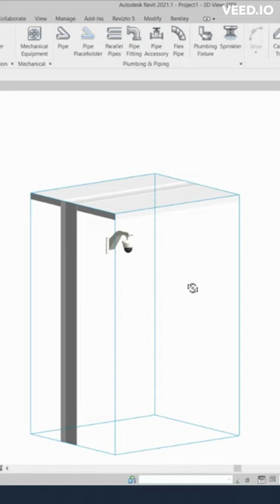CCTV Camera In Revit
CCTV CAMERA PLACEMENT IN REVIT